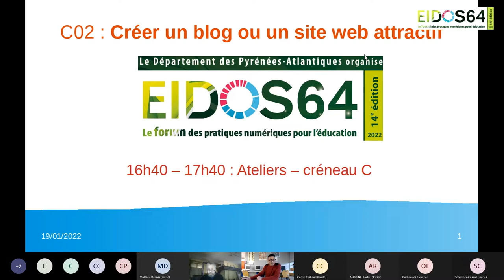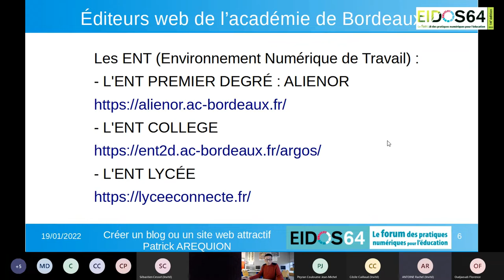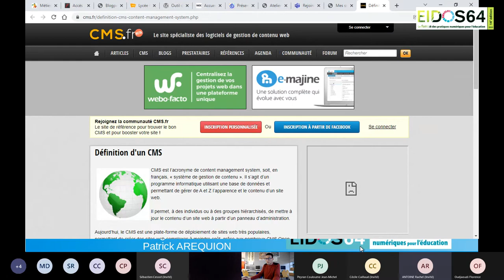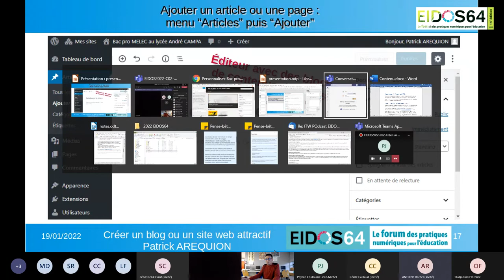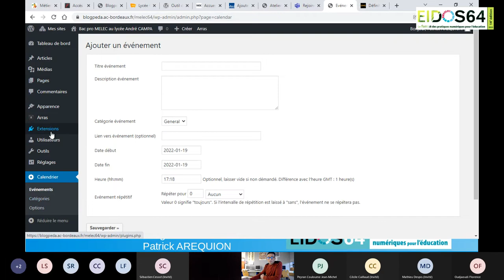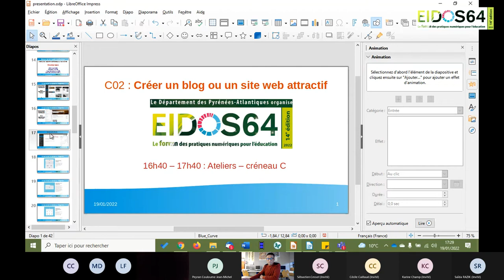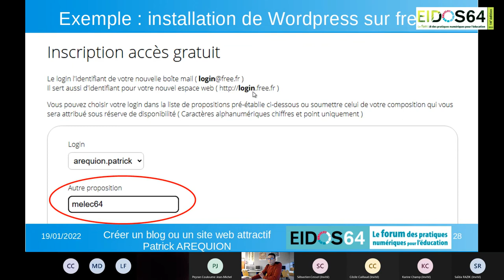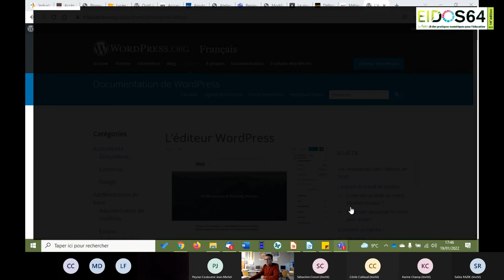Eidos 2022 - Atelier C02 : Créer un blog ou un site web attractif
Patrick Arequion, Enseignant et Référent pour les Usages Pédagogiques du Numérique – Lycée André Campa, Jurançon (64)